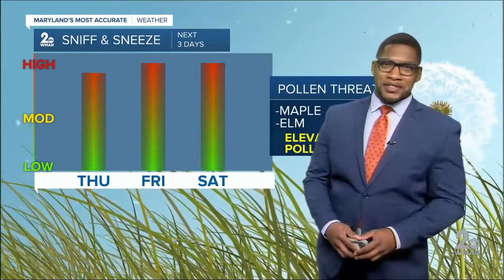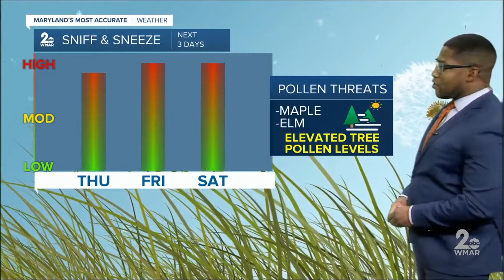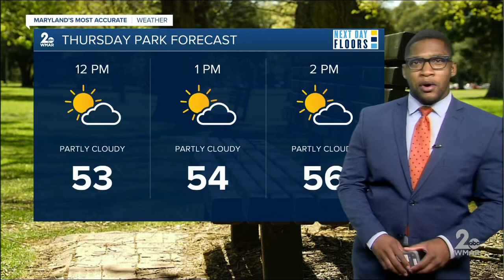Dry & Cool, High Pollen Concerns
A prolonged dry and cool stretch of weather heading into the weekend ahead.